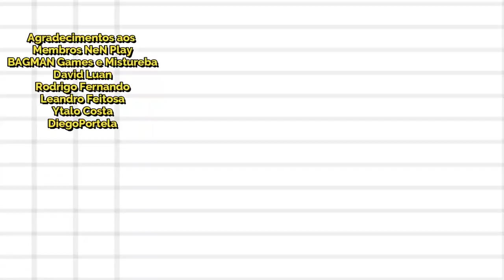Personagens Dependentes de Formações p/ Destacarem - Saint Seiya Awakening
Confira nessa lista personagens que podem tanto flopar, quanto mitarem com uma boa estratégia de formação e a cautela em escolher eles para upar em uma conta de saint seiya awakening.